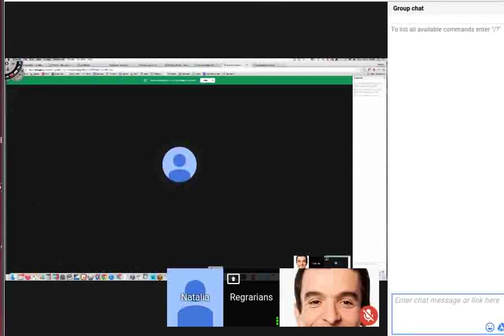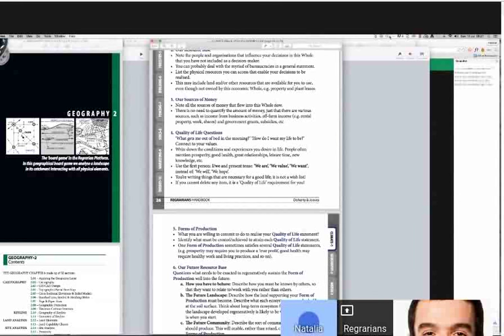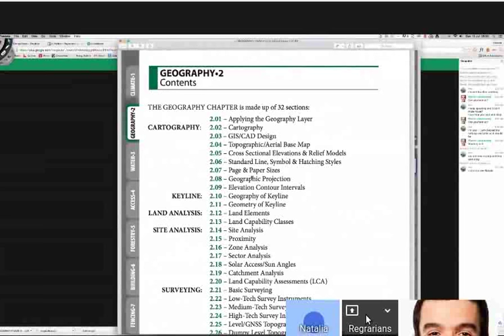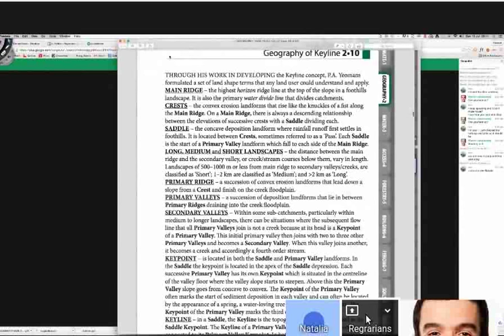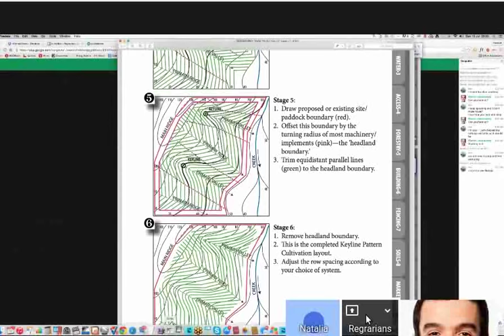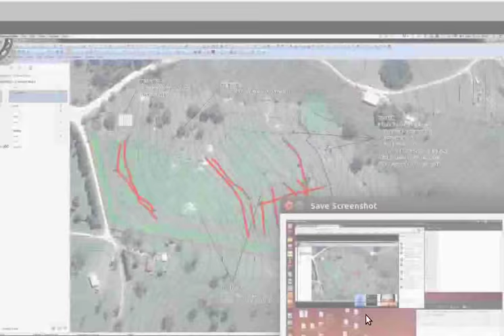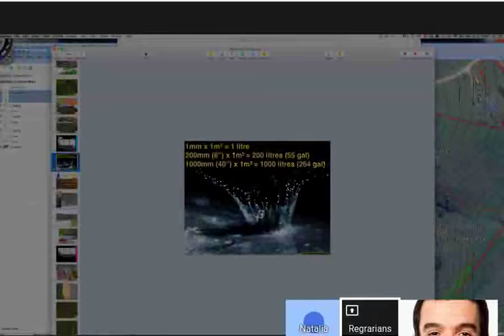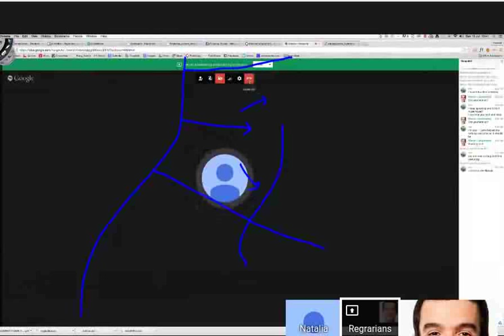Darren Doherty: Keyline Design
Presentation on Keyline Farm Design by Darren Doherty of Regrarians This was presented during Open Source Ecology's Open Source Mapping and Site Design Workshop.